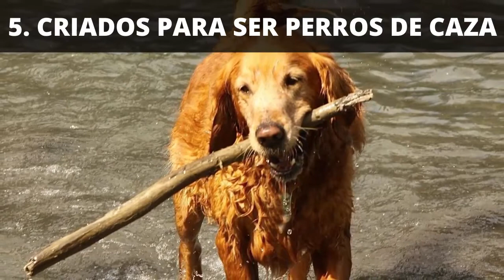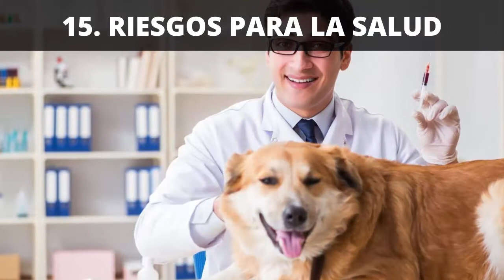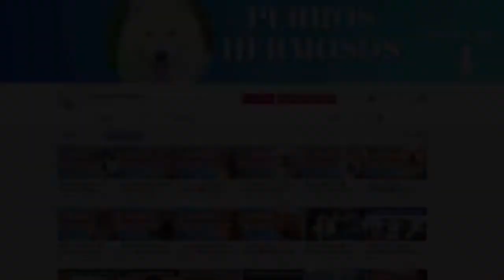15 COSAS QUE SOLO ENTENDERÁN LOS PROPIETARIOS DE GOLDEN RETRIEVER ❤️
Hola amigas y amigos! 🙋‍♂️ En este video vamos a ver 15 cosas que solo entenderán los propietarios de Golden Retriever!
MÁS INFORMACIÓN AQUÍ ⬇️

15 COSAS QUE SOLO ENTENDERÁN LOS PROPIETARIOS DE GOLDEN RETRIEVER ❤️

Los Golden Retriever son miembros orgullosos de una de las razas caninas más populares del mundo. Sus inicios se remontan a 1865 en las Tierras Altas de Escocia. Esta maravillosa raza fue originada por un noble llamado Lord Tweedmouth.

El compró un cachorro y lo llamó Nous, que resultó ser el único miembro de una camada de retrievers que resultó ser amarillo en lugar del negro habitual.

Lord Tweedmouth cruzó a Nous con Belle, una Tweed Spaniel, y tuvo varios cachorros que resultaron ser amarillos como su padre.

Para definir aún más la raza, se añadieron a la mezcla sabuesos, terranovas, setters rojos y, sobre todo, labradores retrievers. Y así nació el GoldenRetriever.

En la década de 1920, los Goldens se convirtieron en una raza oficial por el AKC. Los Golden Retriever están constantemente clasificados entre los cinco mejores caninos de los Estados Unidos por su popularidad. Y cualquier propietario de un Golden puede decirle por qué es así, incluso:

🐕 Tienen un hermoso temperamento.
🐕 Son extremadamente buenos y gentiles con todos los niños
🐕 Son fáciles de enseñar, desde el adiestramiento básico hasta los movimientos más avanzados
🐕 Siempre son fiables y dignos de confianza
🐕 Son muy trabajadores
🐕 Son muy adecuados para ser perros de asistencia
🐕 Son excelentes perros de búsqueda y rescate

Por lo tanto, aquí hay algunas cosas sobre los Golden Retriever que sólo sus afortunados dueños parecen saber: